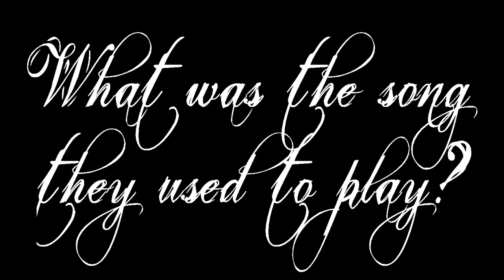CeltyReads: The Holder of Song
It's just an ordinary object..right?